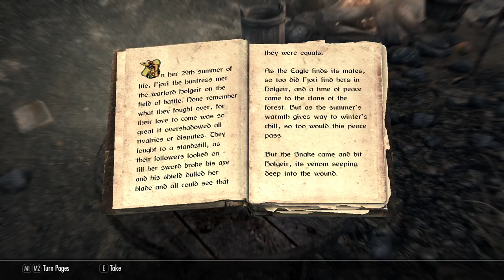Skyrim [Redone] - Nord: Cicilia - Ep: 29 - Ansilvund & Tovald's Cave [NC]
Race: Nord
Level: 23
Deaths: 65
Difficulty: Legendary
Survival Mode: Mostly Enabled [Testing the Waters]
Joins Which Side: Stormcloaks!

- Heavy Armor: 29
- One-Handed: 33
- Two-Handed: 72
- Archery: 65
- Light Armor: 23
- Hand to Hand:
- Restoration: 36
- Smithing: 28
- Alchemy: 32

- Block: 25
- Speech: 39
- Sneak: 38
- Enchanting: 19
- Lockpicking: 44
- Pickpocketing: 15
- Conjuration: 17
- Illusion: 18
- Destruction: 16
- Alteration: 15
[Time Stamps]

0:00 - [YouTube Chapter Feature]
0:02 - 0:14 [Gameplay: Open World]
0:16 - 4:23 [Gameplay: Asilvund Excavation]
4:25 - 4:38 [Skill Tree Overlay]
4:40 - [Two Handed: Deep Wounds] [2/3]
4:42 - [Skill Tree Overlay]
4:44 - 7:25 [Gameplay: Asilvund Excavation]
7:27 - 10:13 [Gameplay: Ansilvund Burial Chambers]
10:15 - [59th Death]
10:17 - 14:16 [Gameplay: Ansilvund Burial Chambers]
14:18 - [60th Death]
14:20 - 20:43 [Gameplay: Ansilvund Burial Chambers]
20:45 - [Quest: Kill Lu'ah Al-Skaven in Ansilvund - Completed] [Side Quest] [3/10] & [Miscellaneous Quest] [18/50]
20:47 - 21:36 [Gameplay: Ansilvund Burial Chambers]
21:38 - [2/24] Unusual Gem]
21:40 - 24:05 [Gameplay: Ansilvund Burial Chambers]
24:07 - 24:42 [Alchemy]
24:44 - 25:13 [Gameplay: Ansilvund Burial Chambers]
25:15 - 27:06 [Gameplay: Ansilvund Excavation] [Cleared] [16/50]
27:08 - 27:10 [Gameplay: Open World]
27:12 - 27:29 [Cooking]
27:31 - 28:48 [Gameplay: Open World]
28:50 - [Tovald's Gap Discovered] [37/100]
28:52 - 29:40 [Gameplay: Open World]
29:42 - 35:53 [Gameplay: Tovald's Cave]
35:55 - [Quest: Find gold ore for Medesi - Completed] & [Quest: Bring the gold ore to Madesi - Recieved] [Miscellaneous Quest] [Part of Ringmaker]
35:57 - 36:17 [Gameplay: Tovald's Gap]
36:19 - [61th Death]
36:21 - 36:59 [Gameplay: Tovald's Gap]
37:01 - [62th Death]
37:03 - 44:40 [Gameplay: Tovald's Gap]
44:42 - 45:34 [Alchemy]
45:36 - 55:30 [Gameplay: Tovald's Gap]
55:32 - [62nd Death]
55:34 - 58:31 [Gameplay: Tovald's Gap]
58:33 - [63th Death]
58:35 - 1:01:13 [Gameplay: Tovald's Gap]
1:01:15 - [64th Death]
1:01:17 - 1:12:50 [Gameplay: Tovald's Gap]
1:12:52 - [65th Death]
1:12:54 - 1:13:25 [Gameplay: Tovald's Gap]
1:13:27 - [66th Death]
1:13:29 - 1:17:59 [Gameplay: Tovald's Gap]
1:18:01 - [Level 23]
1:18:03 - 1:21:13 [Gameplay: Tovald's Gap]
1:21:15 - 1:21:19 [Gameplay: Tovald's Crossing]
1:21:21 - [End of the Episode]

Note: I am not entirely sure whether Kill Lu'ah is a Miscellaneous Quest or a Side Quest since it's not shown on either of these lists!
But even though it's inside the Miscellaneous Quest log i am pretty certain it's more a side quest then a miscellaneous quest.

Feel free to let me know , if i am wrong!
I tried Google-ing but found nothing!
Some people call it a side quest , while others call it a miscellaneous quest.

So just to be on the certain side , i am going to count [+1] to both!
This does mean that the count of either the Side Quest or the Miscellaneous Quest achievement will be off.

But then again , bounties are also Miscellaneous Quests , but yet i didn't add those to that catagory!
So just be on the absolute secure side , i will count Kill Lu'ah Al Skaven as both a Side Quest and Miscellaneous Quest.
Which is why BOTH of them are added to the list below!

If you guys can tell me whether it's a Side Quest or it's a Miscellaneous Quest.
I will be able to nulify this [should the playthrough not be finished] or to prevent this confusion in any of the other 9 races / playthrough's.

[3/10] = [Sideways Achievement] [Complete Side Quests]
[18/50] = [Hero of the People Achievement] [Complete Miscellaneous Quest]
[16/50] = [Delver Achievement] [Clear Dungeons / Caves , etc]
[37/100] = [Explorer Achievement] [Discover Locations Skyrim]